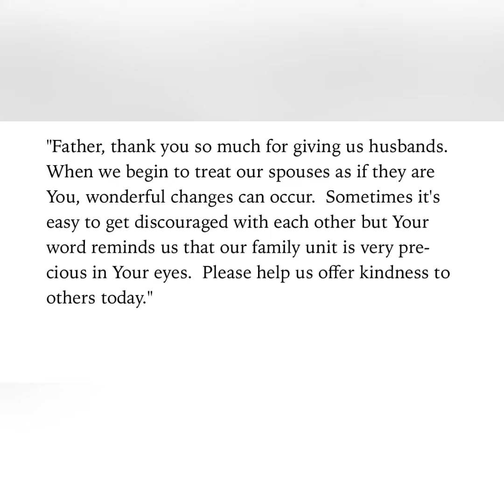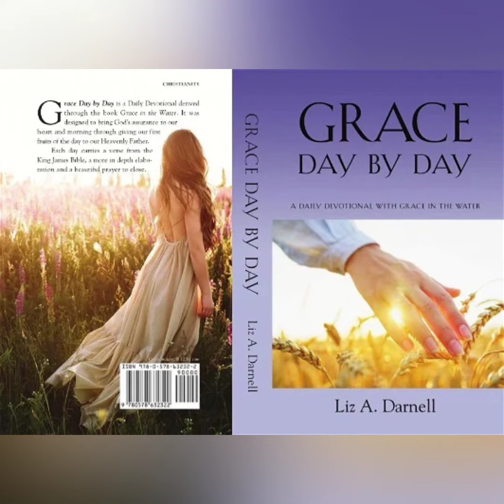Grace Day by Day - A Daily Devotional with Grace in the Water 9/4/22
Excerpt from the book Grace Day by Day - A Daily Devotional with Grace in the Water available